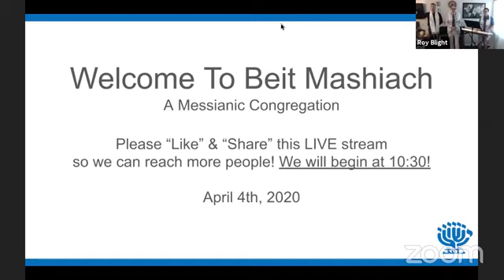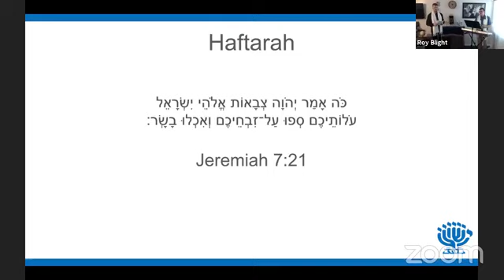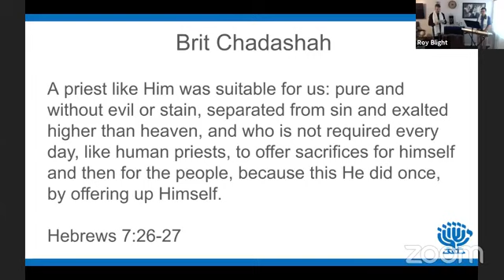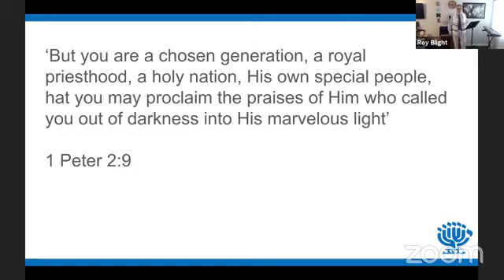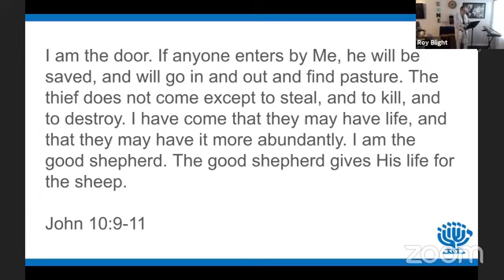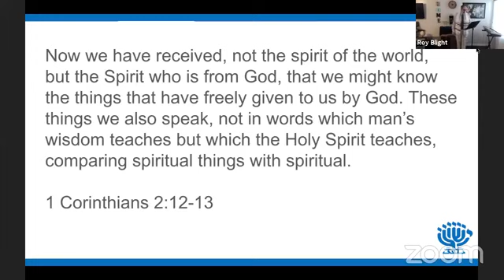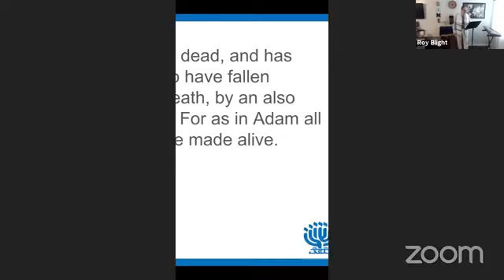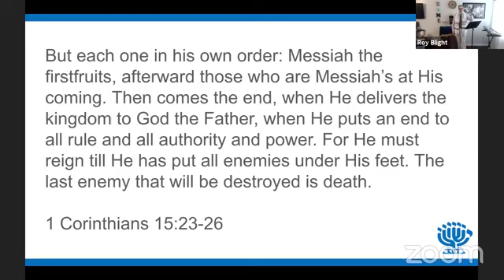Parashat TZAV (Command! / ¡Mande!)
Shabbat service from April 4th, 2020